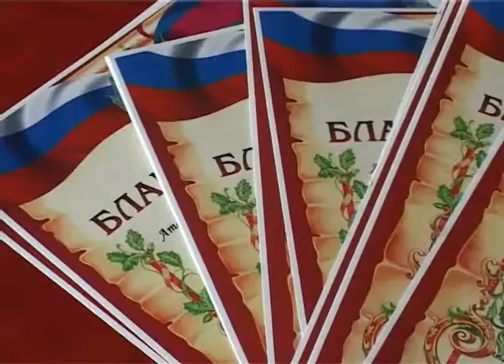Отчет городского атамана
Городской атаман отчитался о проделанной работе.